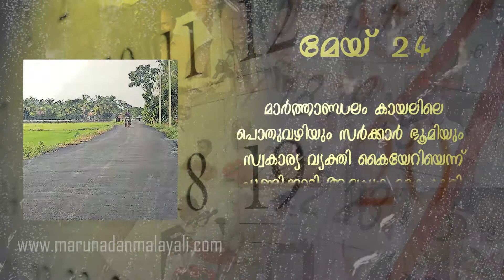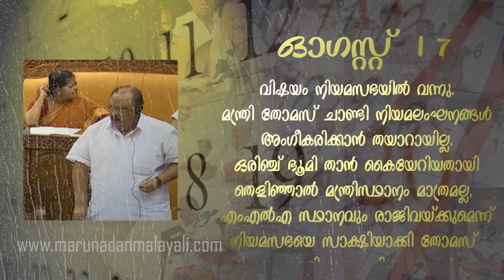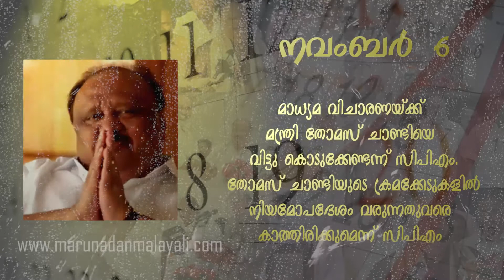തോമസ് ചാണ്ടിയുടെ രാജിയിലേക്ക് നീണ്ട നാള്‍വഴികള്‍ ഇങ്ങനെയാണ് i